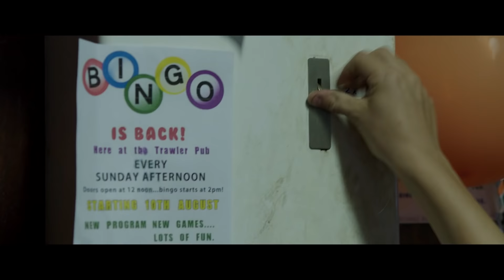Grimsby clip - "I'll burn your school down" - Sacha Baron Cohen, Mark Strong, Johnny Vegas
In the action-comedy Grimsby (aka The Brothers Grimsby), when Sebastian Graves (Mark Strong), a deadly MI6 agent, takes on a mission to prevent a massive global terror attack, he must unfortunately reunite with his long-lost brother Nobby (Sacha Baron Cohen), a sweet but dimwitted English football hooligan… proving that behind every great spy is an embarrassing sibling.
Nobby has everything a man from Grimsby could want, including 11 children and the most gorgeous girlfriend in the northeast of England (Rebel Wilson). There’s only one thing missing: his little brother, Sebastian, for whom Nobby has been searching for 28 years, after they were separated as kids. Nobby sets off to reunite with Sebastian, unaware that not only is his brother MI6’s deadliest assassin, he’s just uncovered plans for an imminent global terrorist attack. On the run and wrongfully accused, Sebastian realises that if he is going to save the world, he will need the help of its biggest idiot.
Louis Leterrier directs the film, which also stars Penelope Cruz, Isla Fisher, Ian McShane, Johnny Vegas and Gabourey Sidibe.
Grimsby opens on 24th February 2016.